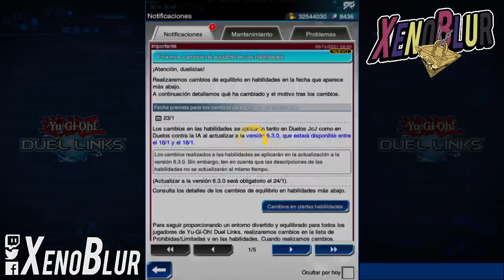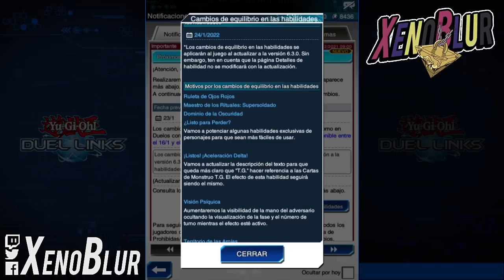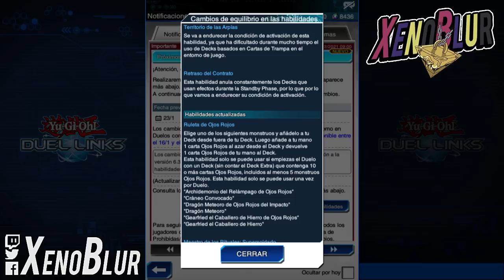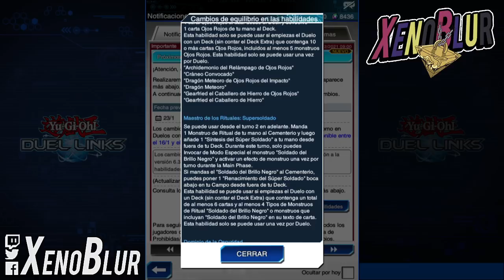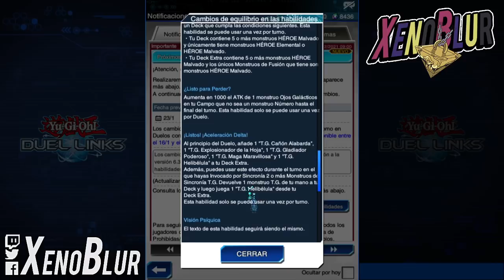VUELVEN A NERFEAR ARPIAS, Banlist de Habilidades [Enero 2022] | Yu-Gi-Oh! Duel Links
Tenemos nueva banlist de habilidades para potenciar varias habilidades y nerfear un poco a harpies y D/D